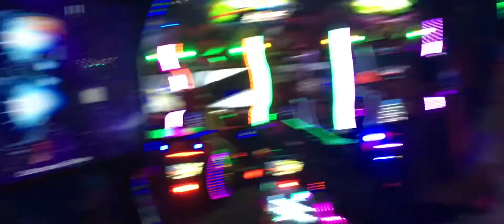Long Beach & Hollywood || MØ - Final Song (Venemy Remix)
Long Beach & Hollywood 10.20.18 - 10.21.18
Dinner on a Boat, Exploring the Pike Outlet, Sunrises at the Beach, and Dave and Busters
Created by John Michael Lopez

Song: MØ - Final Song (Venemy Remix)